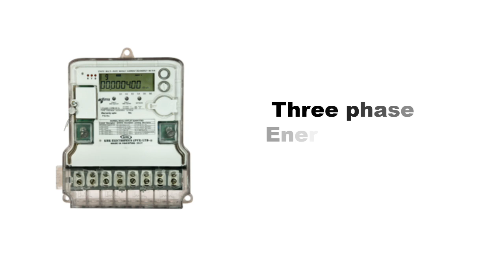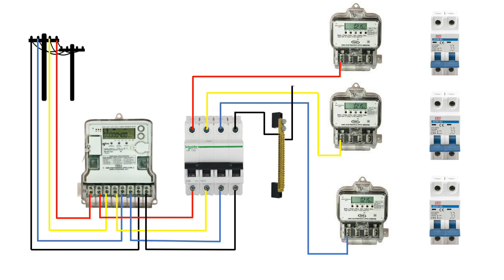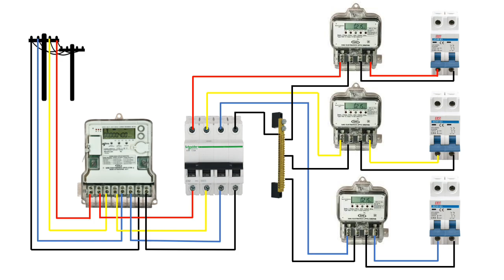3 Phase Energy Meter To Single Phase Energy Meter Connection||Urdu,Hindi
Sham tv